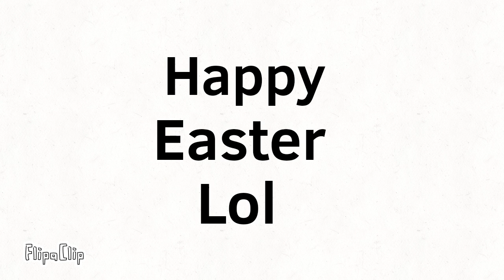Happy easter lamo